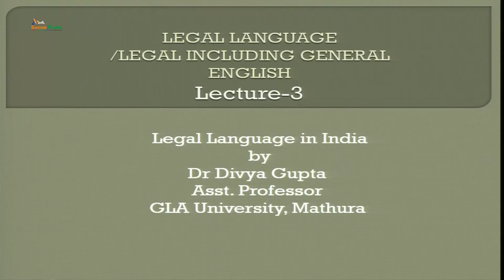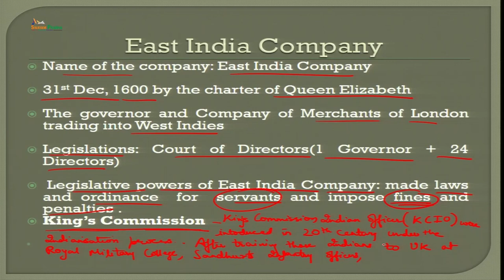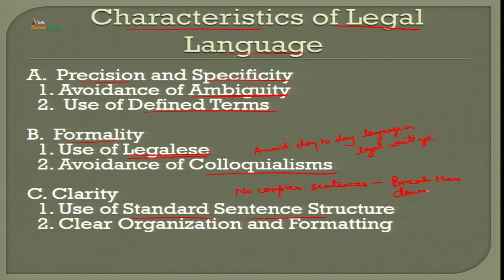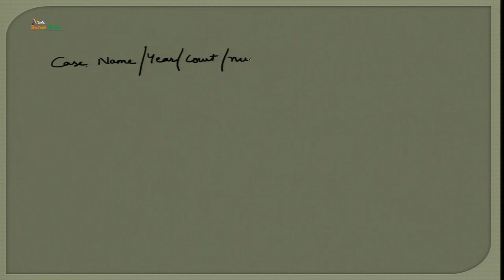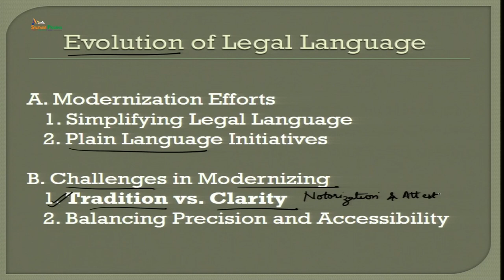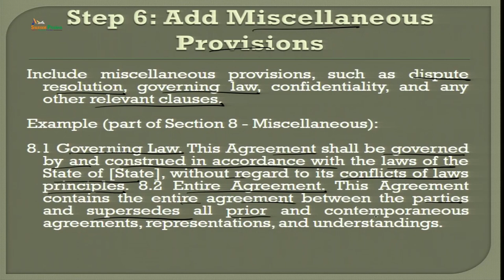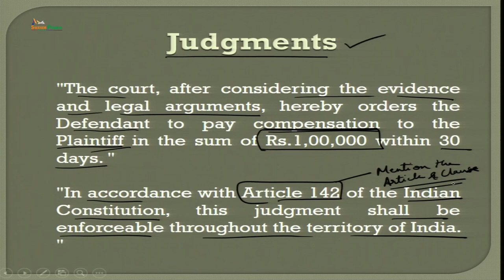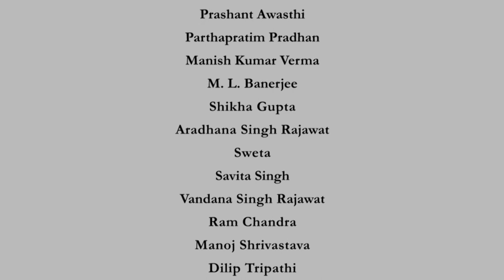Legal Language in India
Subject : HSS
Course Name : Legal Language/Legal Including General English